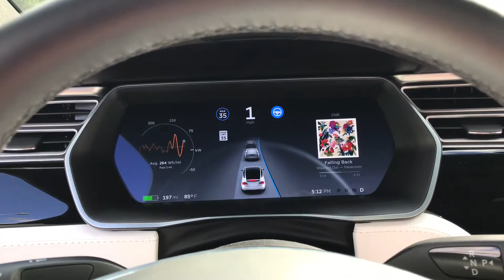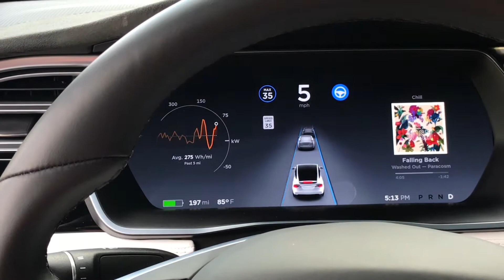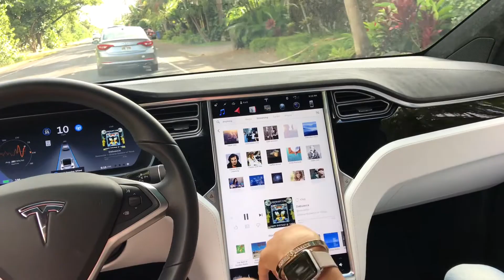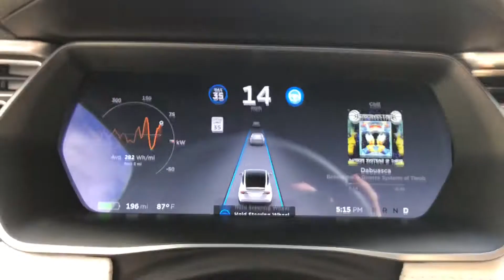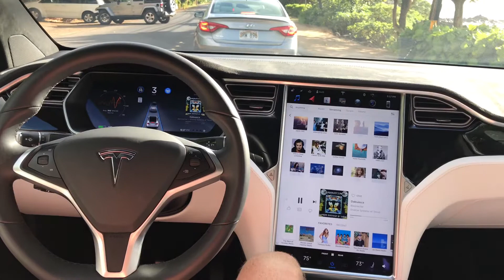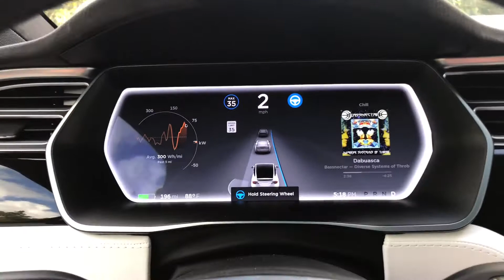Tesla Model X autopilot